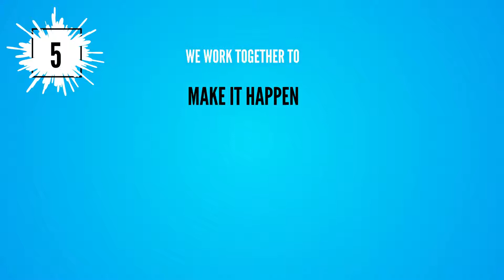Applying for Palmy Unleashed support in five simple steps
Watch our 30 second guide to set your event up for success.